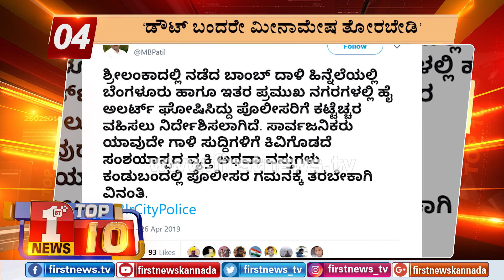"ಬುಲೆಟಿನ್​ 3:00 PM 27/04/2019" | "Bulletin 3:00 PM 27/04/2019"